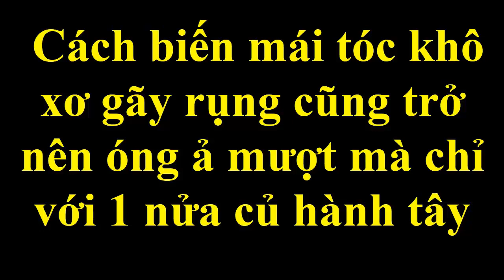Cách biến mái tóc khô xơ gãy rụng cũng trở nên óng ả mượt mà chỉ với 1 củ hành tây [Tips for smoot]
Với nguyên liệu chính là hành tây kết hợp thêm 1 số nguyên liệu khác như nha đam, mật ong.. , chúng ta có ngay các cách dưỡng tóc, giúp giảm xơ rối gãy rụng, tóc trở nên mượt mà, đen bóng.
Các bạn cùng tham khảo nhé!
dưỡng tóc
làm đẹp
cách làm đẹp
đẹp online LH